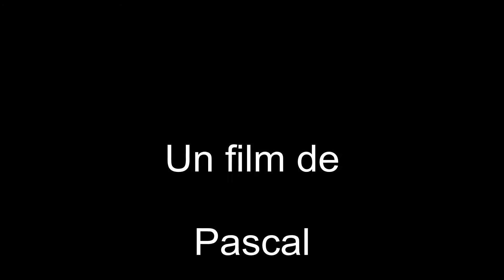treustel 02062011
plage du treustel